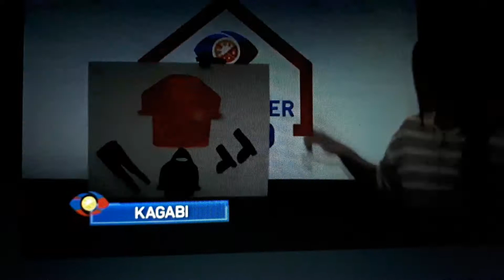Pinoy Big Brother Otso! Nov.15.2018